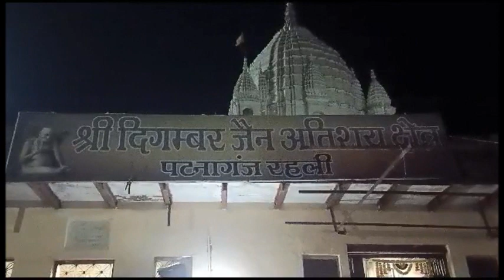चमत्कार: सागर के जैन मंदिर में भगवान की मूर्ति से बहने लगा पानी | Jain Temple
Suddenly water came out from Lord Adinath Statue in Sagar, MP
सागर के रहली में स्थित श्री दिगंबर जैन अतिशय क्षेत्र पटनागंज में विराजे भगवान आदिनाथ की प्रतिमा से जल निकल रहा है। जल निकलने की सूचना मिलते ही मंदिर में श्रद्धालुओं की भीड़ जमा हो गई। यहां आने वाले श्रद्धालुओं का दावा है कि भगवान आदिनाथ की प्रतिमा से जलधारा निकल रही है। उनका देवकृत अभिषेक हो रहा है, मंदिर आने वाले श्रद्धालु इसे चमत्कार मान रहे हैं।

बताया जा रहा है कि रहली के पटनागंज में स्थित करीब 500 वर्ष पुराने श्री दिगंबर जैन अतिशय क्षेत्र में विराजीं मूर्तियों में से जलधारा निकल रही है। रविवार रात मंदिर के पुजारी व अन्य लोगों ने प्रतिमाओं से जल निकलते देखा तो वीडियो बनाया और समाज के ग्रुप पर डाल दिया, जिसके बाद चमत्कार मानकर मंदिर में भगवान के दर्शनों के लिए भक्तों की भीड़ लग गई। रात 11 बजे तक लोग मंदिर पहुंचते रहे।

मूर्तियों से पानी निकलना चमत्कार
रहली के वार्ड नंबर 14 के पार्षद दीपक पटेल ने बताया कि मूर्तियों से जल निकलने की जैसे ही सूचना मिली तो मंदिर पहुंचा। जहां भक्तों की भीड़ लगी थी। प्रतिमाओं से लगातार जल निकल रहा है। यह भगवान का चमत्कार है। दिगंबर जैन अतिशय क्षेत्र काफी प्राचीन है।